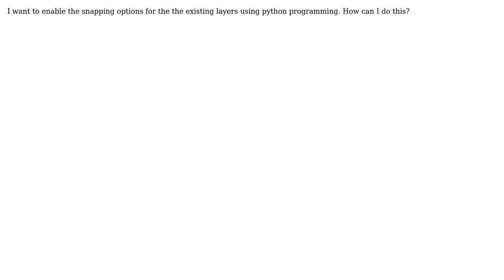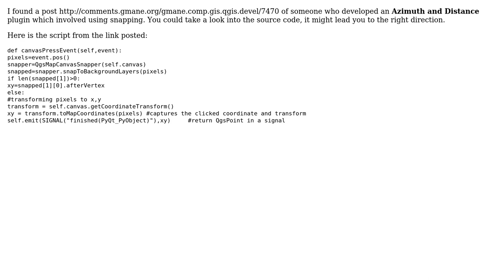GIS: How to enable the snapping options for vector layer using the python programming?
With thanks & praise to God, and with thanks to the many people who have made this project possible! You are responsible for your own actions.